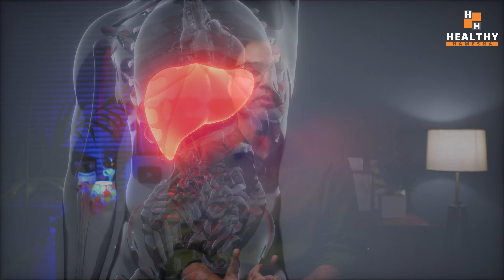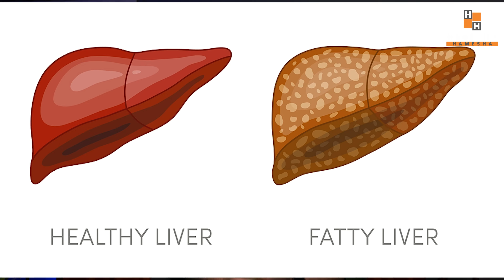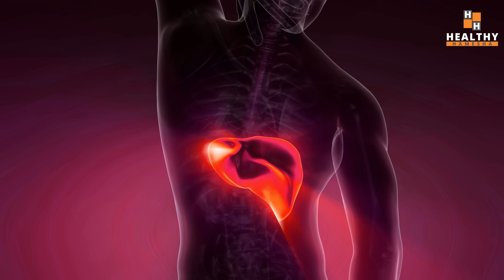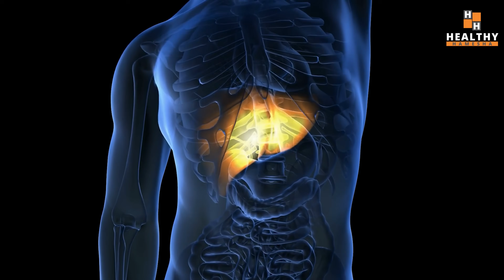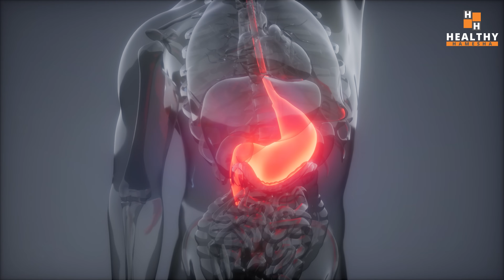#1 Home Remedy For FATTY LIVER Treatment | फैटी लिवर ठीक करने के लिए no.1 घरेलु उपाय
In this video Dr Saleem Zaidi will tell you about a very effective home remedy for fatty liver treatment.

Fatty liver is a common problem. When you have a fatty liver, it means that excessive fat lis deposited around your liver making it weak. Over time, the problem may progress to make permanent scar tissue which ultimately results in cirrhosis.

Fatty liver can be reversed with the help of diet planning and adopting some ayurvedic home remedies.

The home remedy that we are going to tell you hare consist of Apple Cider Vinegar, Lemon, Turmeric, Amla Juice and Cinnamon.

To know how to make this home remedy, please watch the entire video.
इस वीडियो में डॉ सलीम जैदी आपको फैटी लीवर के इलाज के लिए एक बहुत ही प्रभावी घरेलू उपचार के बारे में बताएंगे।

फैटी लीवर एक आम समस्या है। जब आपका लीवर फैटी हो जाता है, तो इसका मतलब है कि आपके लीवर के आसपास अत्यधिक वसा जमा होने से वह कमजोर हो जाता है। समय के साथ, समस्या स्थायी निशान ऊतक बनाने के लिए आगे बढ़ सकती है जिसके परिणामस्वरूप अंततः सिरोसिस हो जाता है।

डाइट प्लानिंग और कुछ आयुर्वेदिक घरेलू नुस्खों को अपनाकर फैटी लीवर को ठीक किया जा सकता है।

हम आपको जो घरेलू उपाय बताने जा रहे हैं उसमें सेब का सिरका, नींबू, हल्दी, आंवला जूस और दालचीनी शामिल हैं।

इस घरेलू नुस्खे को बनाने का तरीका जानने के लिए कृपया पूरा वीडियो देखें।